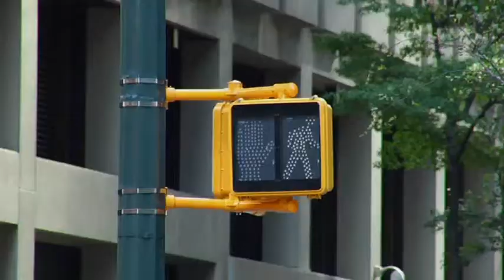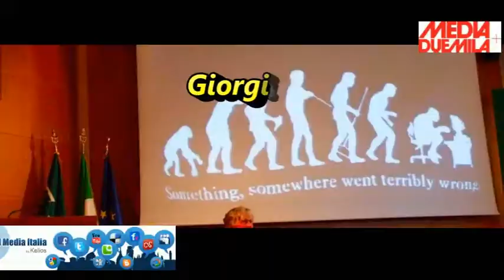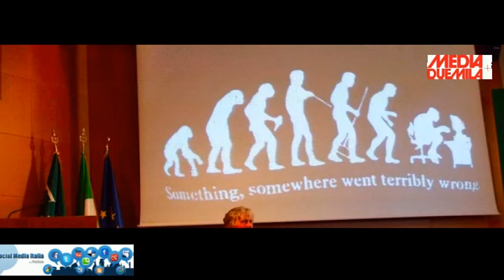Res Tipica - la rete delle eccellenze italiane - Conversazione con Luigina Di Liegro